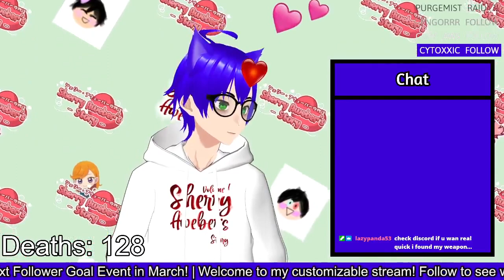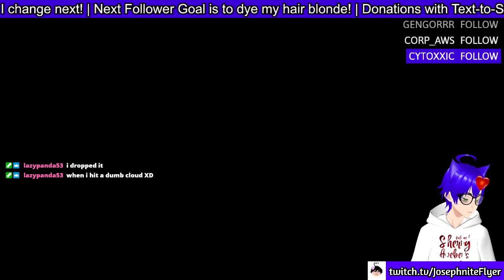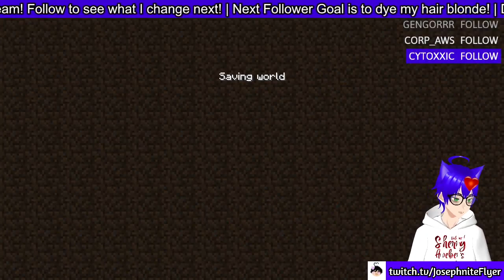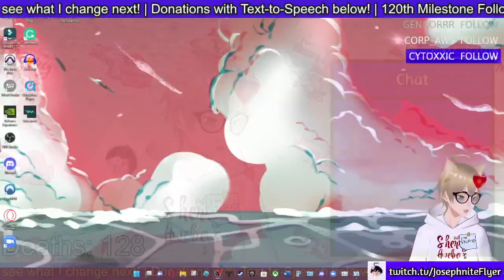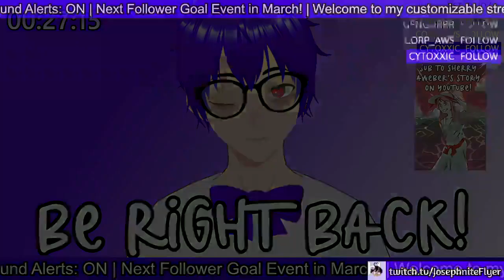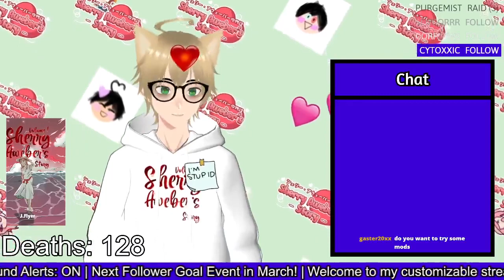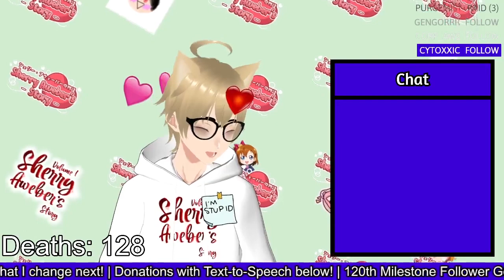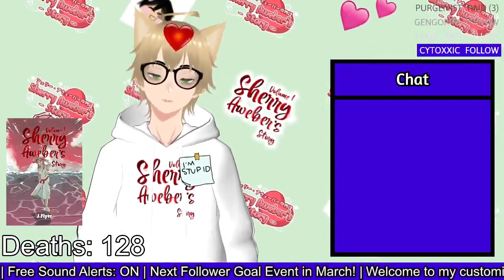Day 157 of Minecraft Hardcore!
The Finale of the Minecraft 1.19.3 #3 world!